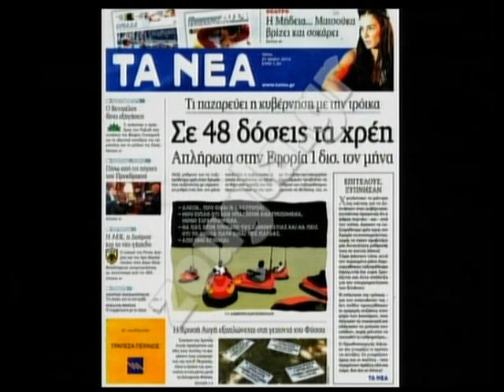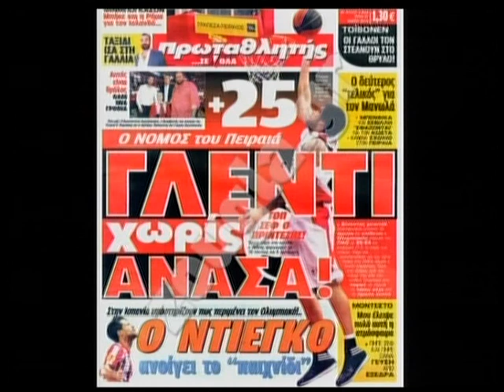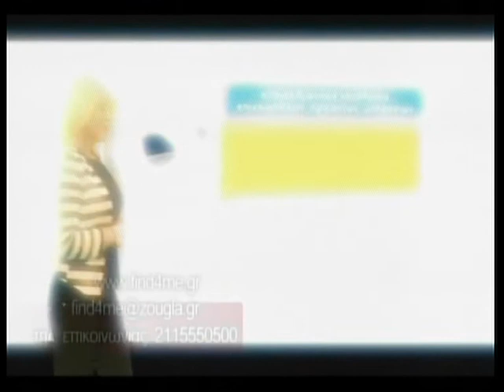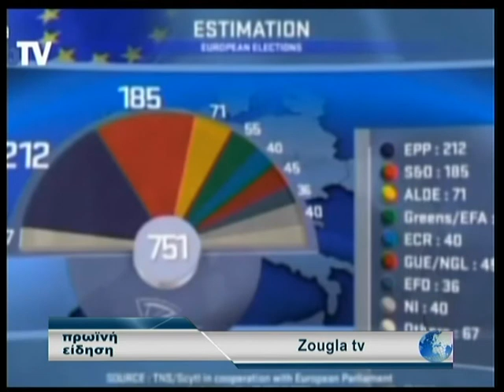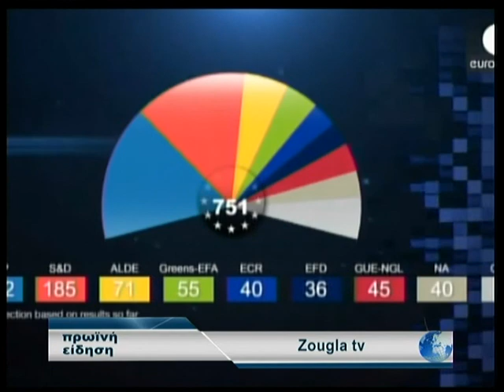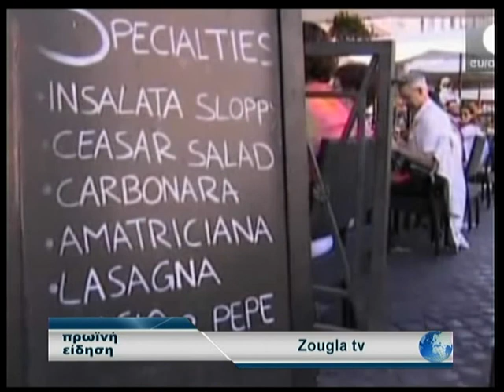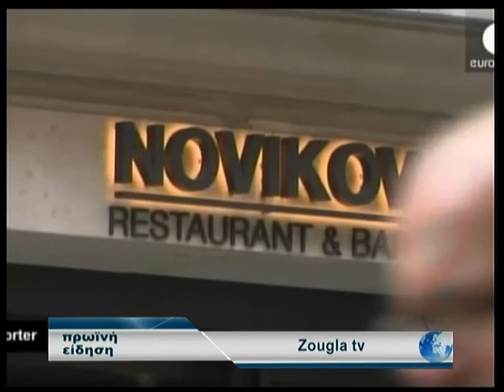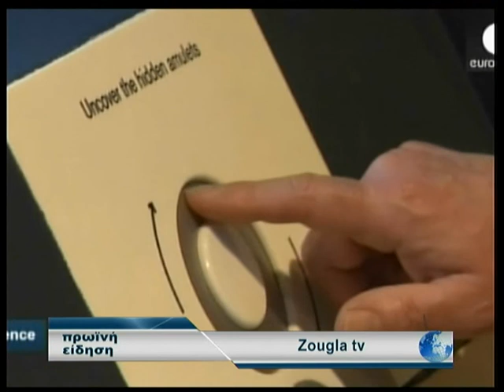27.05.2014 «Πρωινή Είδηση» με την Ολγα Σαμαρτζή στη Zougla Tv